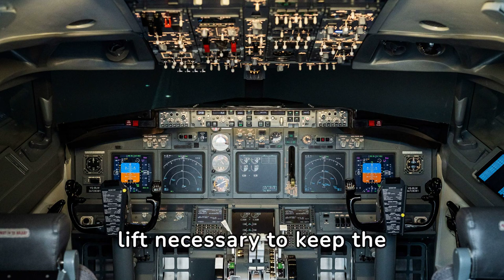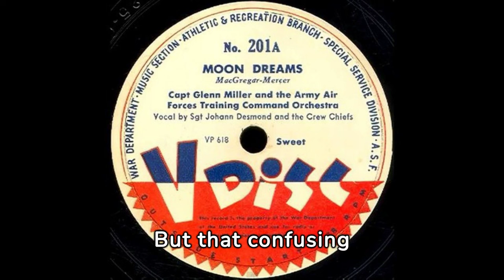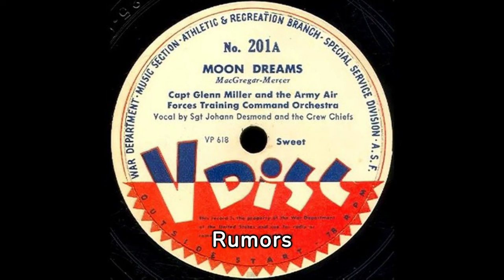The Bizarre Cases of Airplane Disappearances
Airplanes don't vanish often without a trace, but it does happen. How can something as large as an aircraft disappear? It could be mechanical failure, weather conditions, or some other mysterious cause. While plane travel is safe, things do happen.  While theories may exist, some airplane disappearances are a mystery that is never solved.

Notice:  These videos may contain AI content.